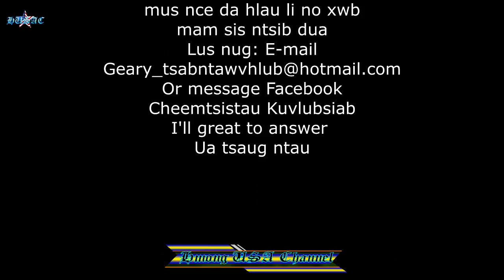Xa nkauj hmoob nplog cov hlub mus nce dav hlau mus nplog teb 11/14/2017.